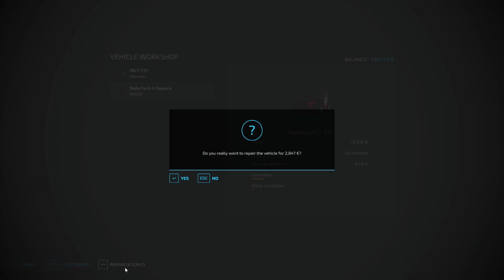🇨🇭​ Erlengrat #102 - Harvesting wheat, baling straw & feeding chickens